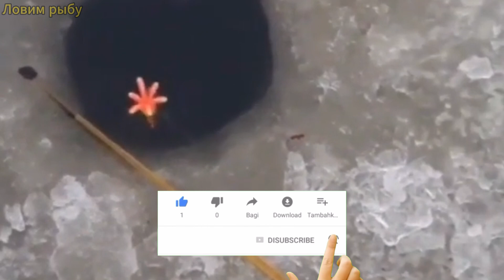Мотыль больше не нужен! Креветка заменит все наживки для зимней рыбалки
Какая рыба лучше всего клюет в октябре Рыбалка в октябре Прогноз клева рыбы на октябрь 2023

Канал для любителей охоты и рыбалки. Про наши бескрайние реки и озёра, леса и поля. Про смешные случаи и приколы! Подборка смешных случаев и приколов на рыбалке. Иногда на рыбалке случается просто нереальная ржака, а так же забавные случаи которые просто заставят улыбнуться.
The channel for fans of hunting and fishing, for those who is fond of all-terrain vehicles and motorcycles. About our rivers and lakes, the woods and fields. About ridiculous cases and tricks! A selection of ridiculous cases and tricks on fishing. Sometimes on fishing there is just unreal russian fun, and also amusing cases which will just force to smile.